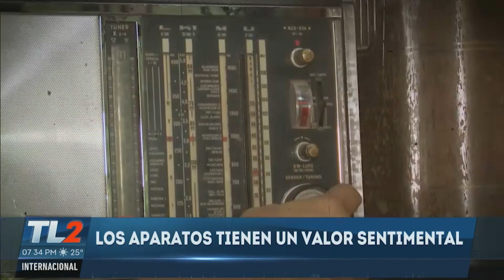Coleccionista de radio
Usted ha escuchado alguna vez el famoso lema " La Radio nunca desaparecerá".

Pues les cuento que hoy en nuestra sección contando historias, le presentamos el caso de una familia que ha decidido coleccionar diferentes modelos de radios desde la época de los 40 y que en la actualidad continúan funcionando con normalidad.